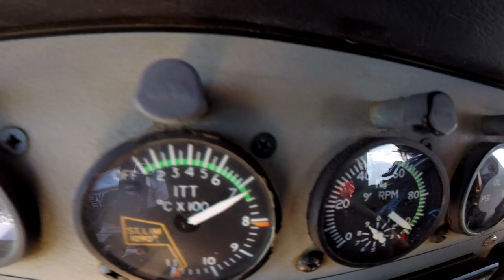Pauline Dupressoir - Tandem Skydiving Video - Skydive Jurien Bay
Pauline Dupressoir - Tandem Skydiving Video - Skydive Jurien Bay - Book your skydive - Pauline Dupressoir